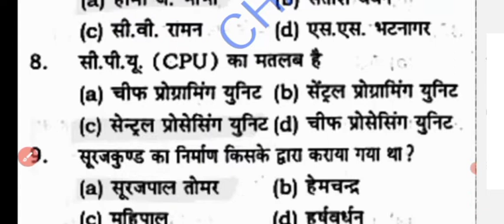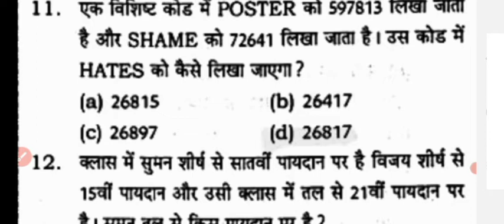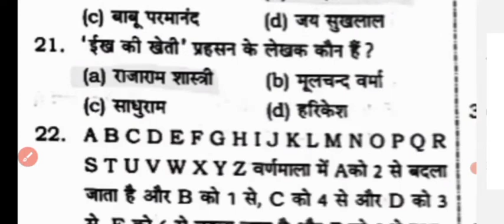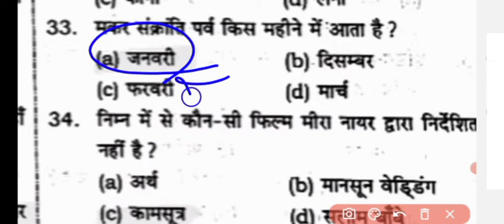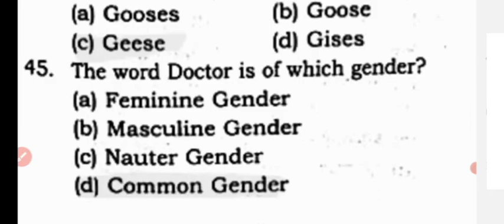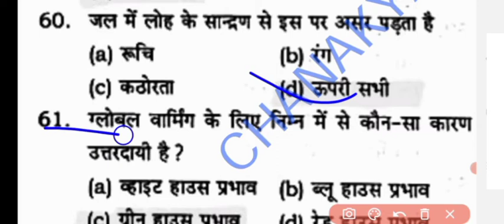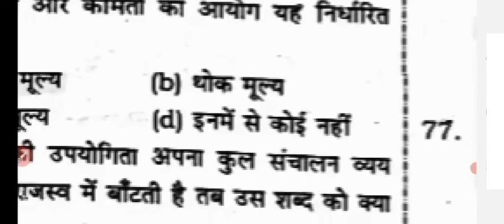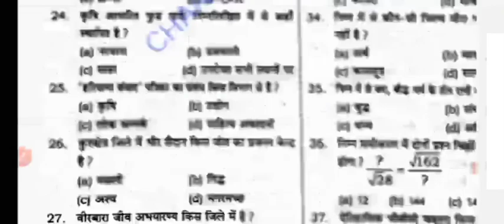Haryana Pervious Solved Paper ! Important Questions For Haryana Cet Group D And Htet Exam !